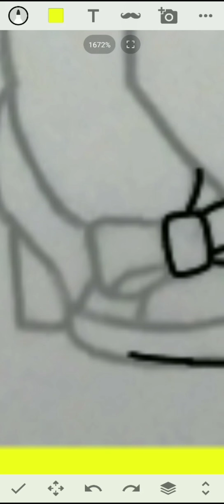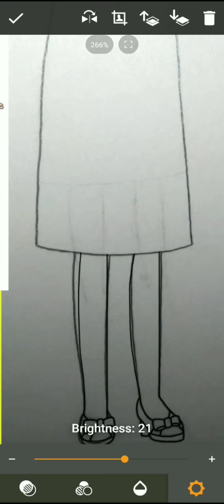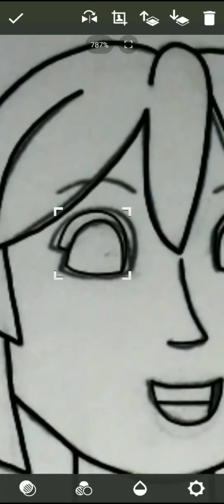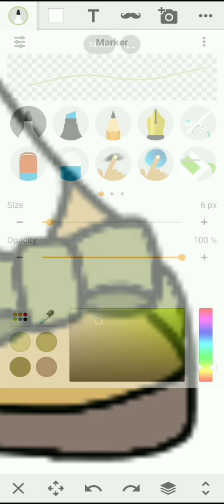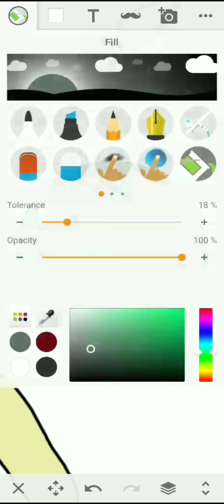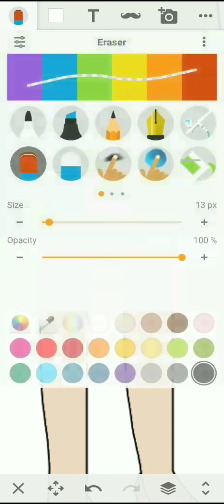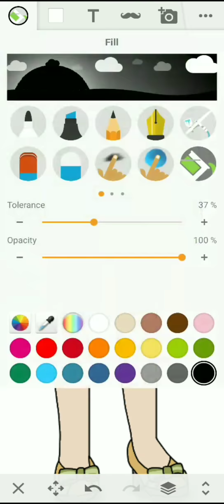Yuuta's Mother (Speedpaint #99, chuunibyou10 Part 13/23)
You curious? You wanna go spy?

Here we have the mother of Yuuta, Kuzuha, and Yumeha Togashi, …uh, she doesn’t have a first name. Yeah, most adults lack one. So just for fun, we’ll give them a first name. Yoshiko Togashi is the mother of her family. She can be playful and joyful toward her children, but she also knows when to be serious. Her husband works in Jakarta and sadly never appeared at all in the Anime.

Yoshiko was voiced by Yuri Amano in the Japanese Version and Beth Lazarou (Seasons 1 & 2), Tiffany Grant (Rikka Version Film) and Jessica Calvello (Take On Me) in the English Version of the Anime.

This is my first time drawing the Togashi Mother. Keep in mind that the names I give the adults are conjecture and unofficial.

Real Time: Approx 28 Minutes

Chunibyo 10 Year Anniversary Poster 13/23